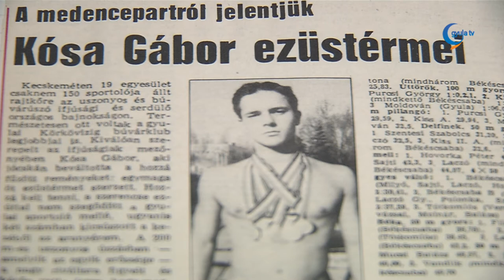Kézjegy - Reisz József